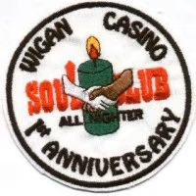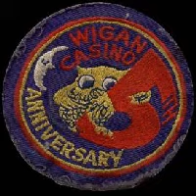Joe Simon No Sad Songs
brilliant version of the classic Oscar Toney Jr